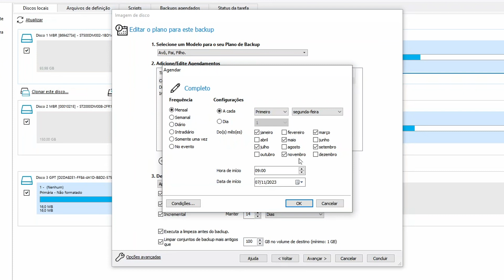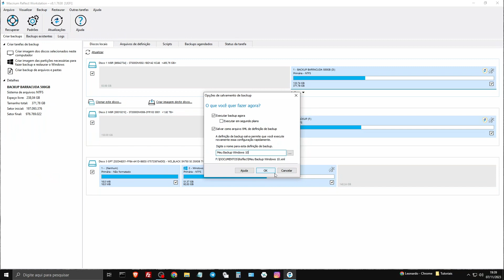COMO CONFIGURAR PLANO DE BACKUP E REGRAS DE RETENÇÃO NO MACRIUM REFLECT DA FORMA CORRETA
No tutorial de hoje vou mostrar de forma detalhada como definir planos de backups e regras de retenção no Macrium Reflect para manter seus backups organizados e otimizados.

Os planos de backup e as regras de retenção no software Macrium Reflect são recursos essenciais para gerenciar e proteger seus dados por meio de backups.

Em conjunto, eles automatizam o processo de criação de backups, garantindo que seus dados sejam protegidos regularmente, enquanto as regras de retenção ajudam a gerenciar o espaço de armazenamento e a manter backups relevantes, eliminando os mais antigos.

Juntos, esses recursos garantem que seus dados estejam seguros e disponíveis quando você precisar deles, ao mesmo tempo em que otimizam o uso do espaço de armazenamento.

0:00 Intro
0:20 Planos De Backup
0:31 Como Eu Configuro Meus Backups
1:12 Regras De Retenção - Como Configurar?
2:05 Executar A Limpeza Antes Do Backup?
3:20 Quantos Backups FULL Recomendo Manter
4:25 Backups, Dias Ou Semanas?
5:13 Backup Diferencial
5:58 Backup Incremental
7:12 Limpar Conjuntos De Backup Mais Antigos
7:38 Finalizando Backup Do Windows